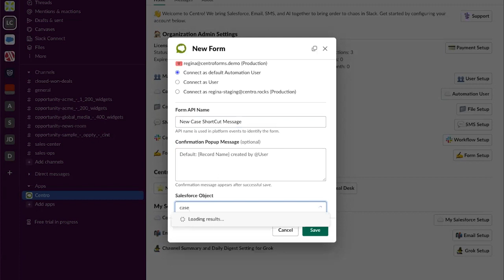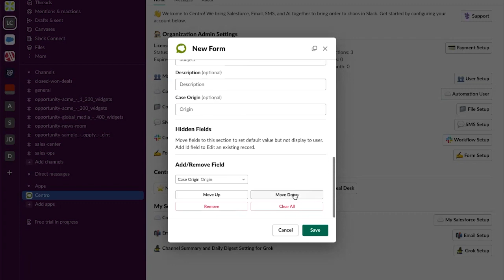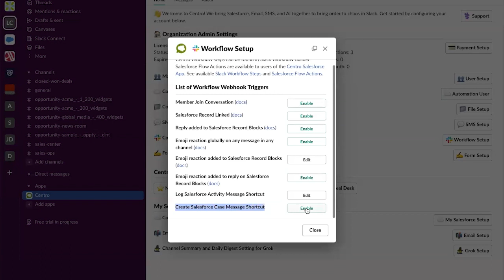How To: Setup Centro Forms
Centro Forms allows users to create Salesforce forms in Slack quickly and easily. Centro forms are dynamic and flexible, supporting:
- Record types
- Dependent picklists
- Active lookups
- Hidden fields
- Default values, and much more.